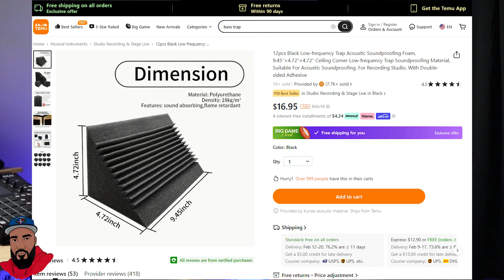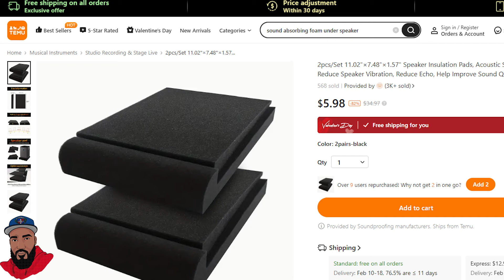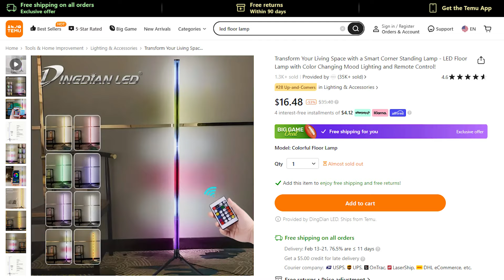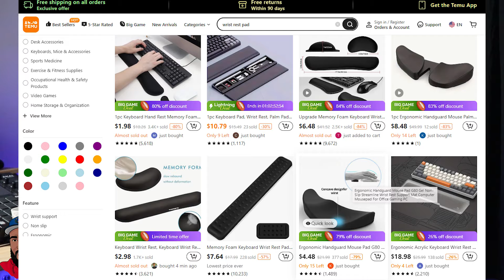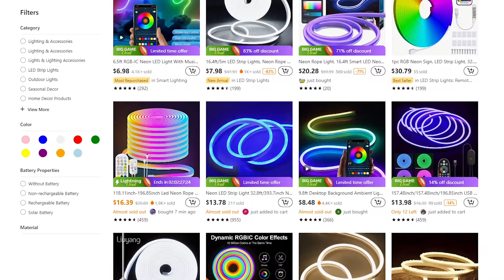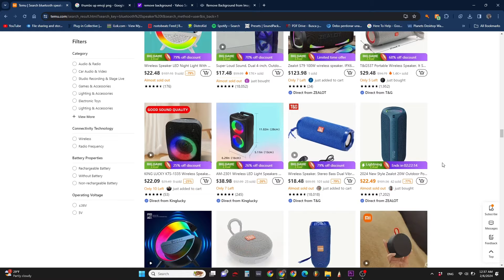HAGAMOS UN REVIEW DE PRODUCTOS QUE ORDENAMOS EN TEMU PARA NUESTRO HOME STUDIO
⚡️Or search my code【dkt7768】on Temu App to claim

Create A Magical Ambience With 5050 RGB Led Strip Lights $1.99💰

Japanese Landscapes Samurai Large Mouse Pad Extended Desk Pad $6.99💰

1pc Neon Strip Clips Neon LED Accessories Neon Mounting Clips Aluminum Clips $2.79💰

2pcs 11.6"*7.68"*1.57" Acoustics Soundproofing High-Density Studio Isolation Pads $5.99💰